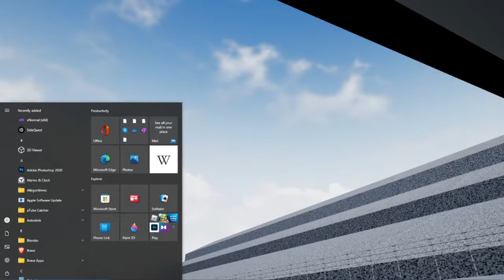VR Racing Oculus Quest 2 WIP